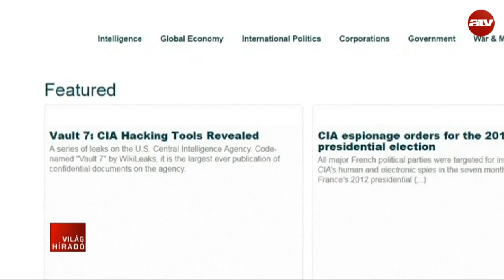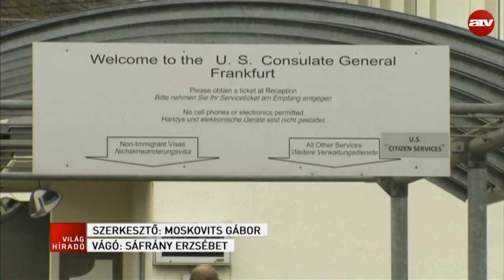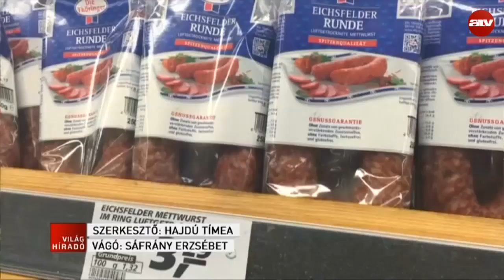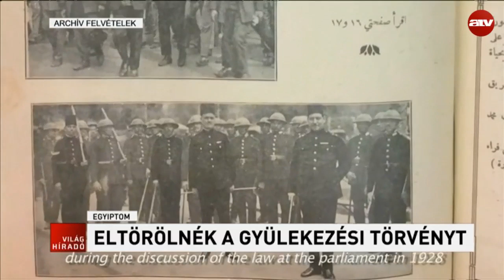Wikileaks: Újabb botrányt keltő szivárogtatás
Szövetségi vizsgálatot indítottak az Egyesült Államokban a Wikileaks legújabb botrányt keltő szivárogtatásával kapcsolatban. A portál kedden több ezer titkosított dokumentumot hozott nyilvánosságra a CIA kibernetikai hírszerzési módszereiről.